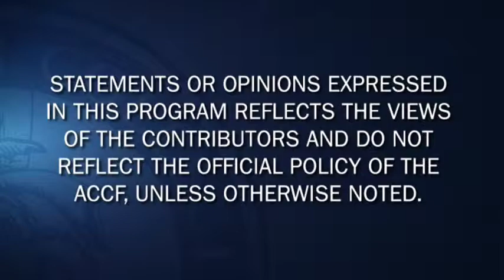Cocaine, Aortic Dissection, Dabigatran and Ranolazine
Dr. Christopher Cannon highlights his top CV news picks for the week of May 16, 2011.

Christopher P. Cannon, MD, FACC